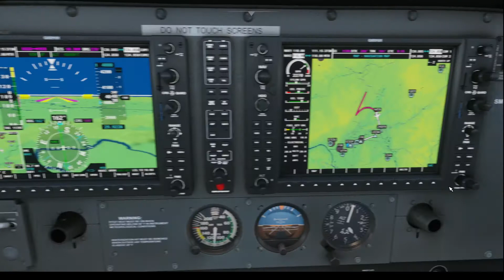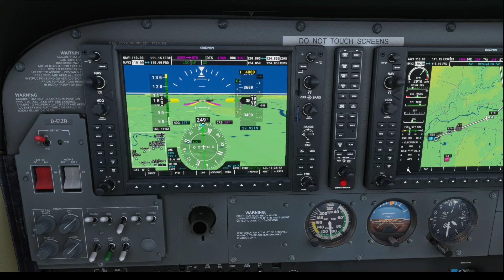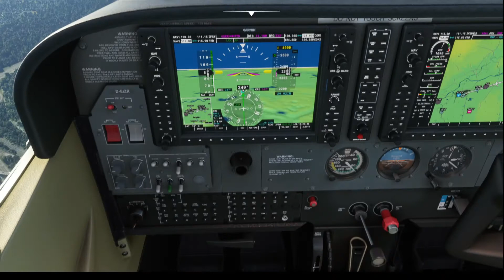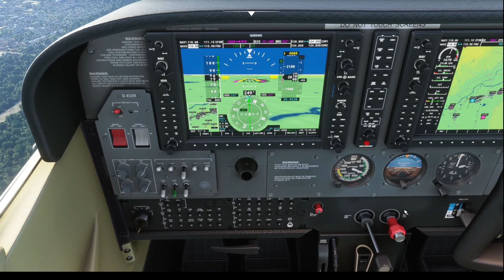FS 2020 - ILS Tutorial Teil 2 Cessna 172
In dieser kleinen Reihe möchte ich die Grundlagen des ILS Approach für Einsteiger erläutern. Dabei geht es in 3 Teilen um die theoretische Grundlage, Besonderheiten in der Navigationsdatenbank des FS 2020 und die praktische Durchführung des Anflugs.